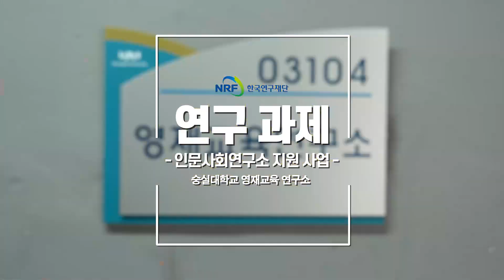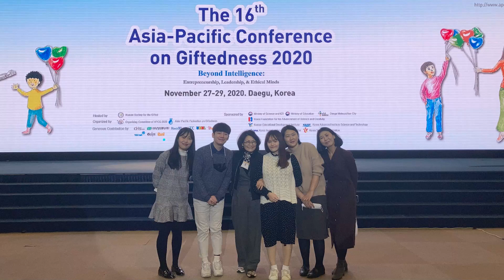✨2023년 5월 생생연구현장[#5] 숭실대학교 영재교육연구소에 다녀왔습니다❕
📝오늘의 생생연구현장, 다섯번째 이야기👀
숭실대학교 영재교육연구소

✔연구과제 : 창의융합인재 육성을 위한 미래교육모형 개발 및 스마트 교육시스템 구축
✔지원사업 : 인문사회연구소지원사업

유년기부터 이뤄지는 영재교육은 우리사회의 근간이 되는 핵심인데요. 대한민국 영재교육과 연구의 현재와 미래!
그 흥미로운 이야기를 공개합니다🔎